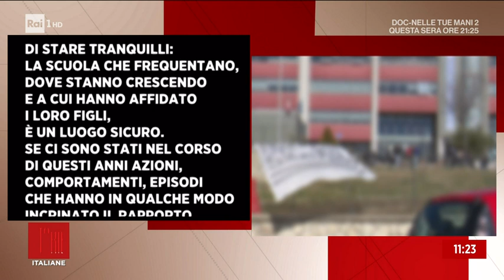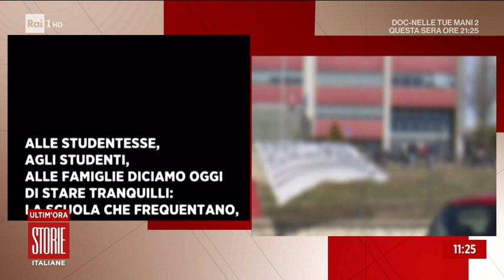Alunne molestate in classe i prof nella scuola occupata - Storie italiane - 17/02/2022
- Ispezione ministeriale e presunte molestie del prof alle alunne, quali sono state le mancanze dalla preside?